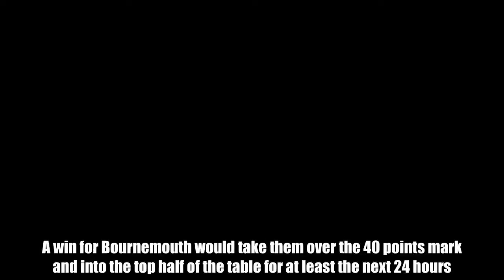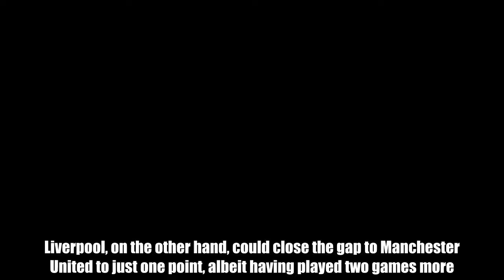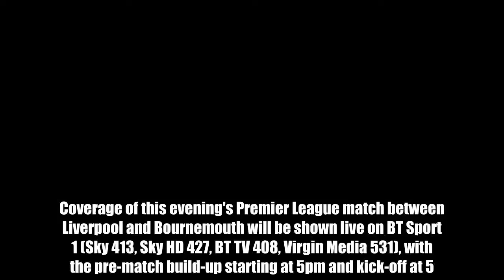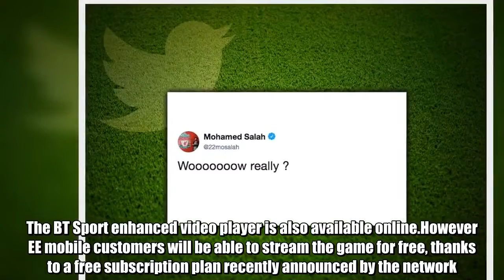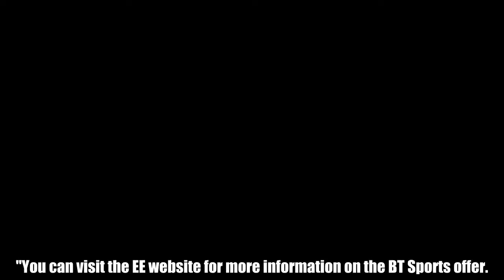Liverpool vs Bournemouth LIVE STREAM: How to watch Premier League football online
Liverpool could take one step closer to securing a top four finish, but only if they beat Bournemouth at Anfield.Just days after beating Manchester City in the Champions League, the Reds are back in action against the Premier League's comeback kings.A win for Bournemouth would take them over the 40 points mark and into the top half of the table for at least the next 24 hours.Liverpool, on the other hand, could close the gap to Manchester United to just one point, albeit having played two games more.Nathaniel Clyne and Ragnar Klavan are expected to miss out for Liverpool, alongside the injured Joel Matip, Emre Can, Adam Lallana and Joe Gomez.On the plus side, Roberto Firmino and Mohamed Salah are both available to Liverpool boss Jurgen Klopp.Bournemouth, meanwhile, are without Adam Smith, Junior Stanislas and Tyrone Mings.Whether you want to watch the game online, or simply find out what channel it's on, check out Express Online's guide to live streaming below...  Liverpool players react to Harry Kane's goal appeal   Wed, April 11, 2018   Liverpool players have reacted to Harry Kane's successful goal accreditation appeal   Play slideshow  Mohamed Salah   How to Watch Liverpool vs Bournemouth online...Coverage of this evening's Premier League match between Liverpool and Bournemouth will be shown live on BT Sport 1 (Sky 413, Sky HD 427, BT TV 408, Virgin Media 531), with the pre-match build-up starting at 5pm and kick-off at 5.30pm.BT Sport will also be showing the match on a desktop computer or laptop via the company's own site.The BT Sport enhanced video player is also available online.However EE mobile customers will be able to stream the game for free, thanks to a free subscription plan recently announced by the network.   "To say thanks for being with us, here's a special sporting treat for our pay monthly mobile and tablet customers: three months’ free BT Sport on your EE phone and connected tablet," BT explains."Just text SPORT to 150, register for a BT ID then download the BT Sport app and get watching!""Loads of the UK’s best sporting action, on the UK’s fastest network."You can visit the EE website for more information on the BT Sports offer.